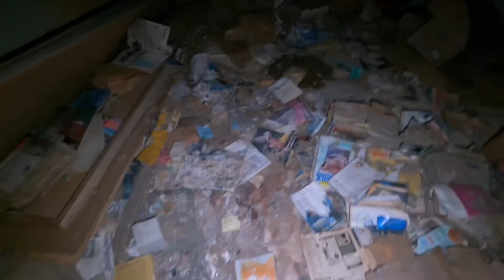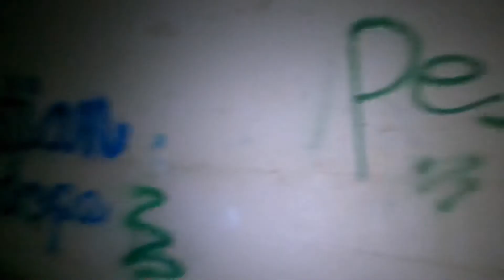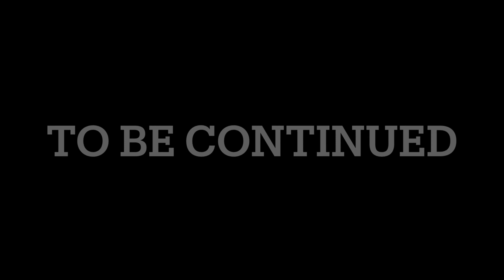Haunted abandoned school part 1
Join as we go back to the abandoned school and please wear headphones. Enjoy